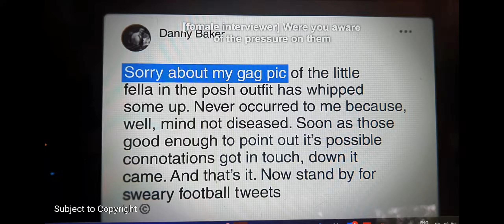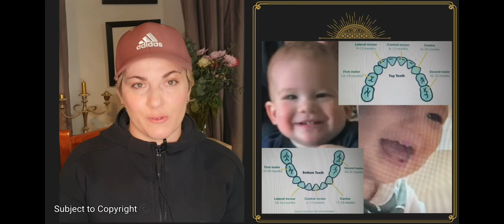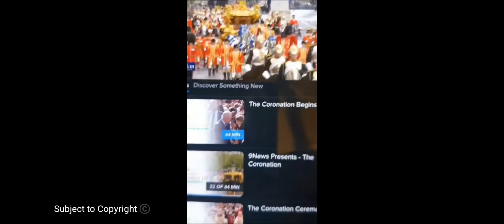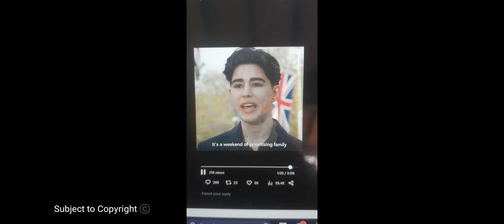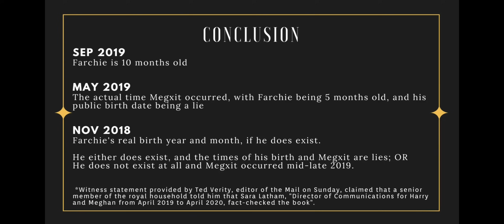The Curious Case of Farchie-min Button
In ode of the sussexbabyscam this is one aspect of the argument, with @AndrewGold1 @thebodylanguageguy @suemeonyoutube @theroyalgrift @lostbeyondpluto @MeghansMole @bookworm2 and @Yankeewally67